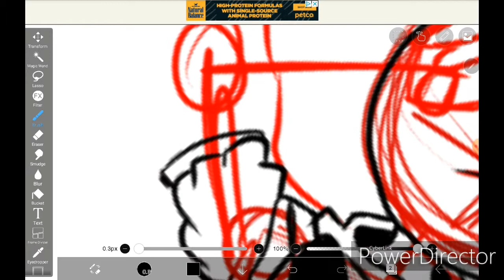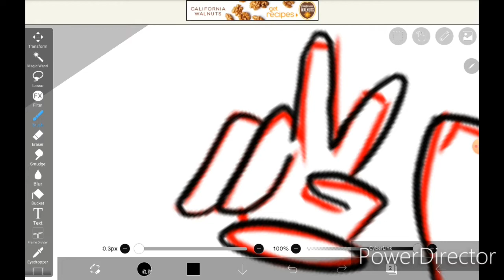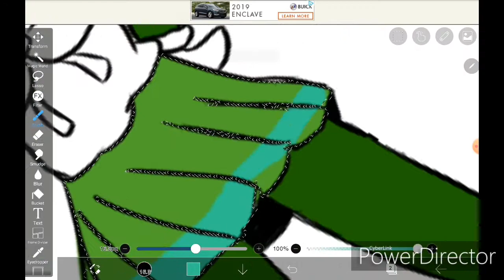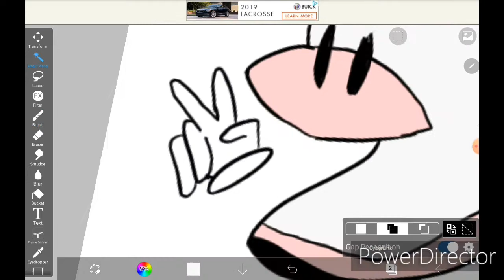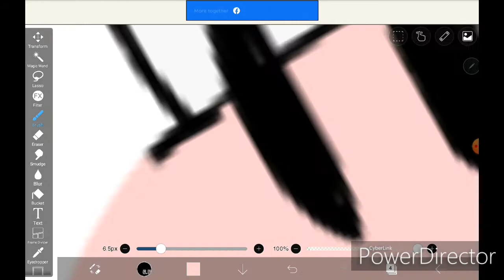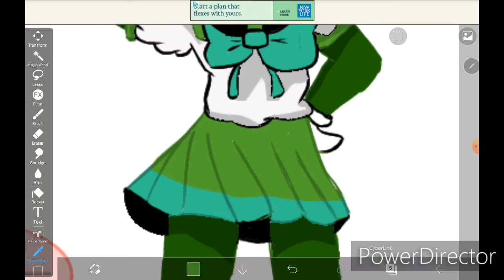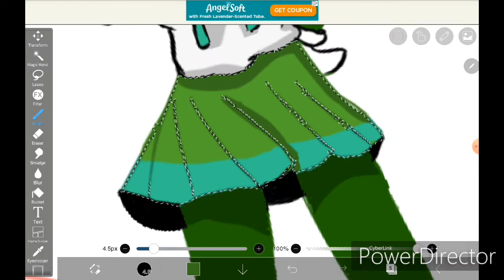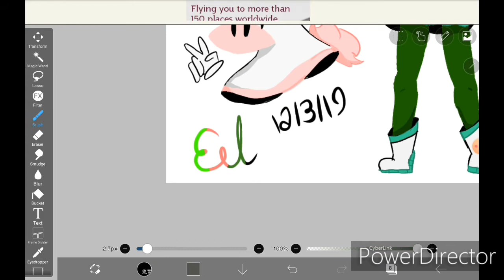Redraw of sailor Eel and unicornsock (Speedpaint)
Unicornsock is a old oc I used to use this draw is now a year old!sorry i may not post a animation for awhile :(
Song 1 by fake type:https: //youtu.be/4MQ865X2CS4

Apps used:
Screen recorder
Power director
Ibis paint